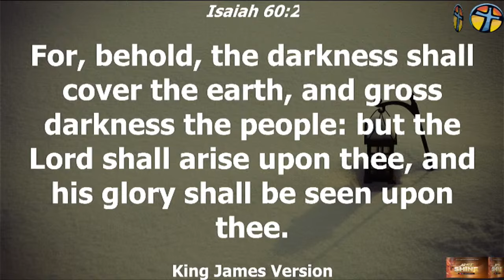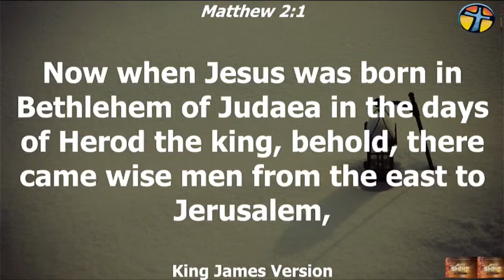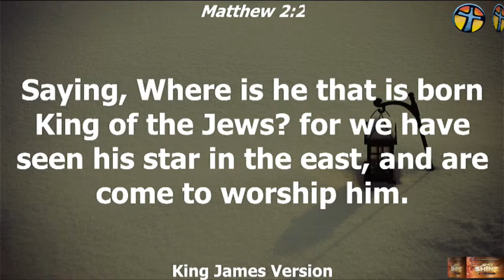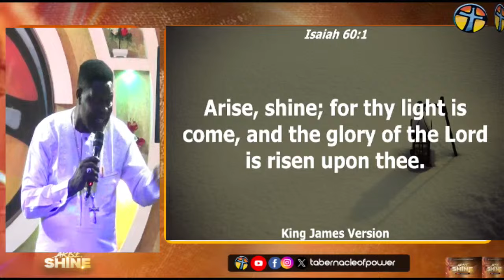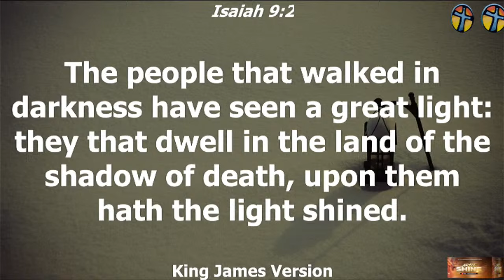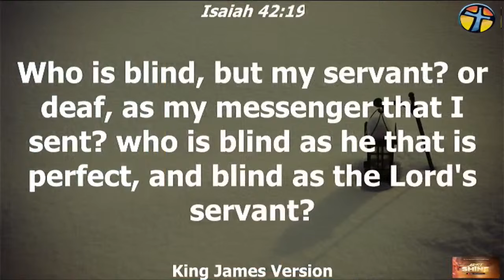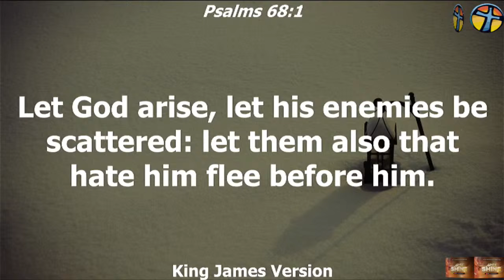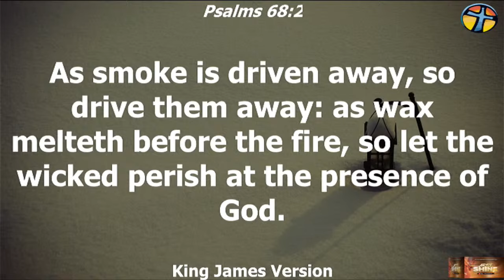Arise, Shine; - Bishop Paul O Shiyanbola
GLORY RESTORATION SUMMIT 2024 | DAY 1 | 11 SEP 2024 | ARISE, SHINE | REV'D FEMI ADIGUN

Tabernacle of Power International Gospel Centre,
God’s First House, Beside Union Bank, Apake, Ogbomoso, Oyo State, Nigeria.

We are committed to raising men of Strength and Depth in the word of LIFE, Men that will Herald His Glory and Restore the Kingdom of the world back to HIM.